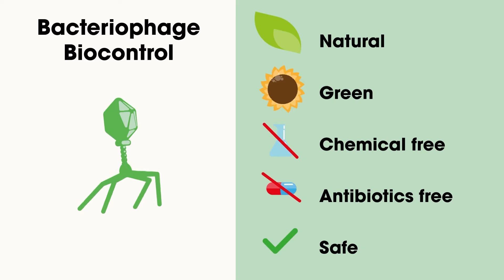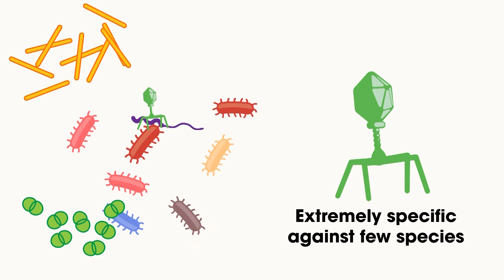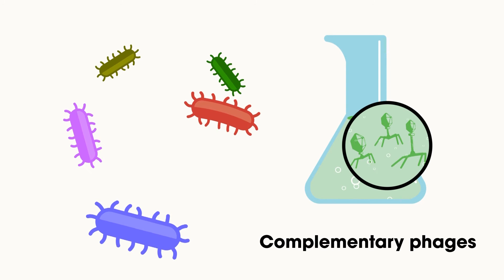Bacteriophages for Poultry Food Safety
Bacteriophages for Poultry Food Safety: In recent years, the so called “bacteriophage biocontrol” is being increasingly accepted as an innovative, natural, and green food safety strategy to prevent the occurrence of non-desired bacteria in foods. This video aims to explain what bacteriophages are, how do they work and why could they be used as food safety agents, focusing on different applications of bacteriophages within the poultry food chain in order to ensure the safety of poultry products. This video has been developed by AZTI in the frame of the C-SNIPER, a project under the support of EIT Food (Europe’s leading food innovation initiative, working to make the food system more sustainable, healthy and trusted).

The C-SNIPER project is devoted to the development of an innovative, natural and efficient bacteriophage-based solution to be integrated into existing production and processing hygiene protocols to reduce the prevalence of Campylobacter in poultry.